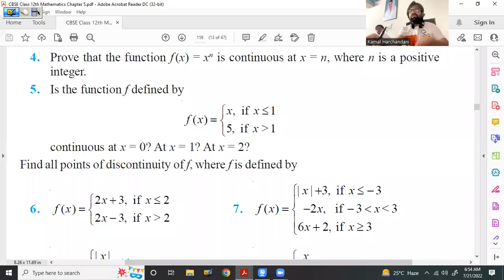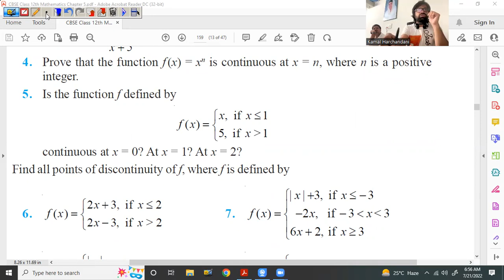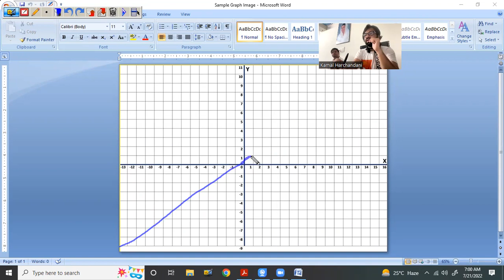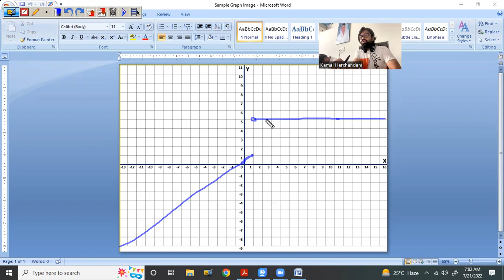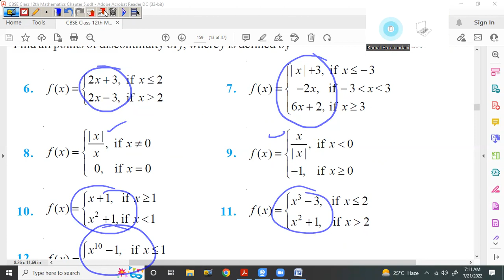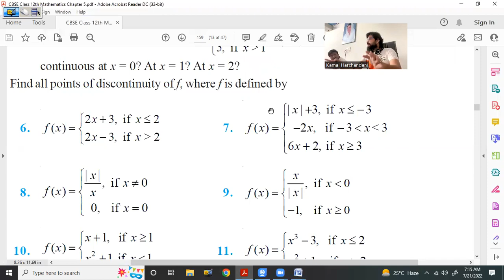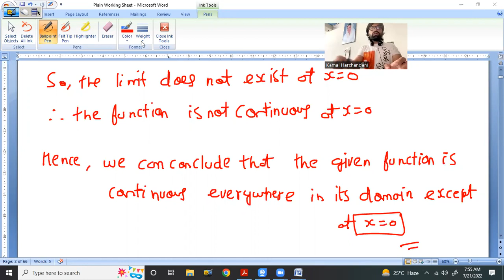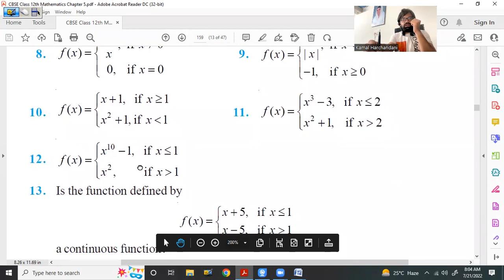21 Jul 22 Class 12th Maths (Continuity and Differentiability -Continuity Ques -Ex. 5.1 Solutions -2)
NCERT Class 12th Maths Ex. 5.1 Question No. 4 to 12 Solutions

- how to examine the Continuity of a Function at a given Point

- how to examine the Continuity of a Function at all the Points in its Domain

- how to examine the Continuity of a Function defined in more than one way

- Continuity of Modulus Functions

- Continuity of Signum Function

- how to break the Domain of a given Function as per the given Definition of the Function